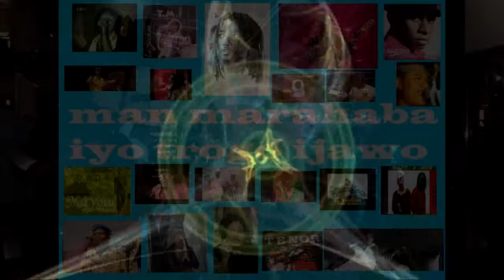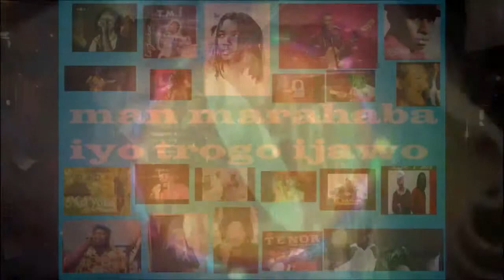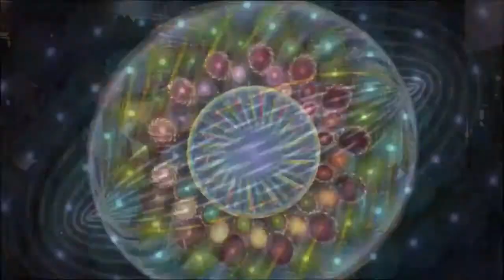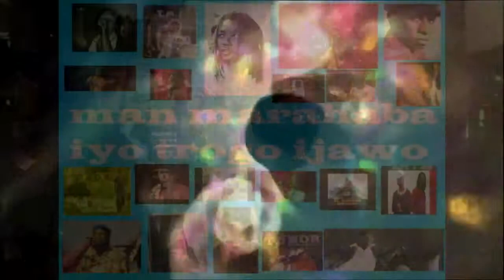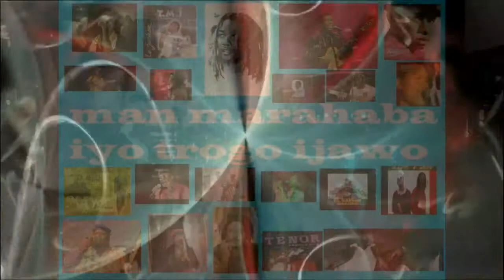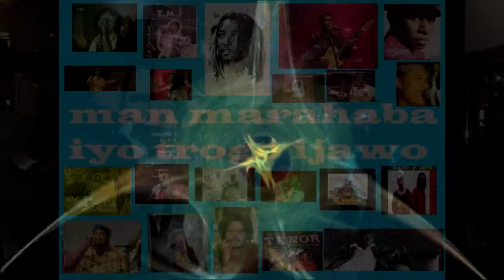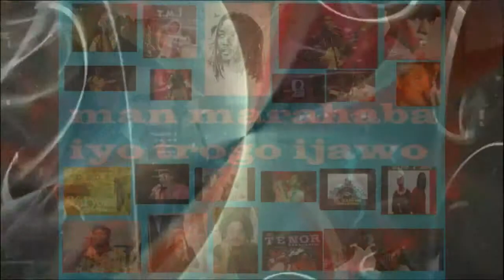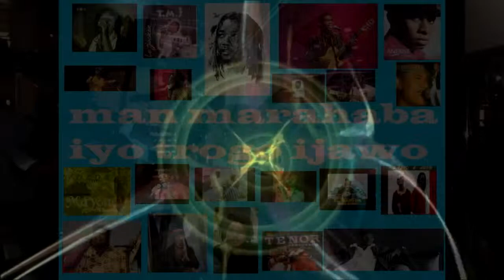Tama Music 2009 narikimbely limoge